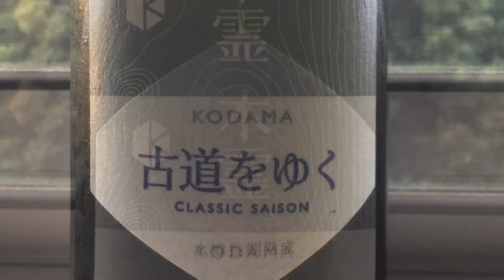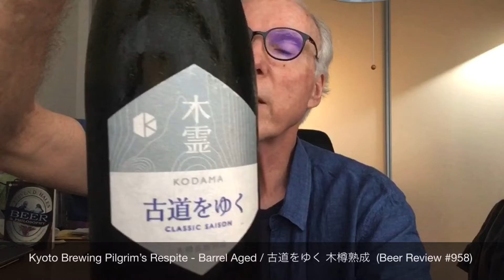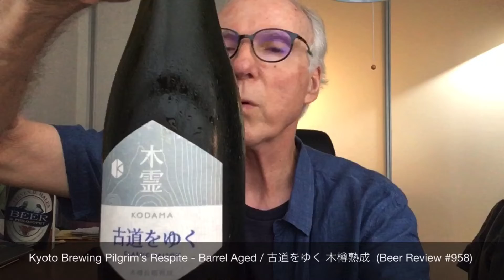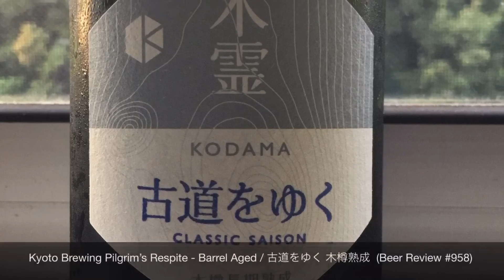Kyoto Brewing Pilgrim’s Respite - Barrel Aged / 古道をゆく 木樽熟成 (Beer Review 958)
A review of Kyoto Brewing Pilgrim’s Respite - Barrel Aged / 古道をゆく 木樽熟成